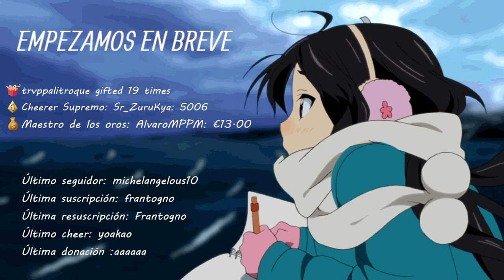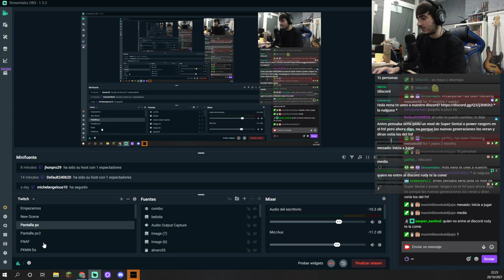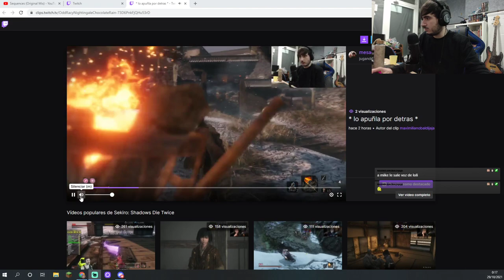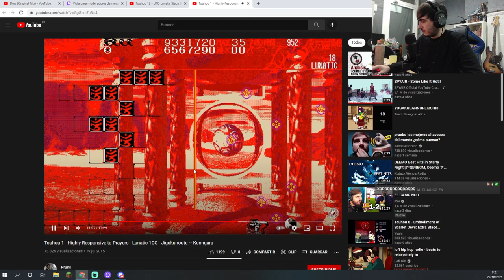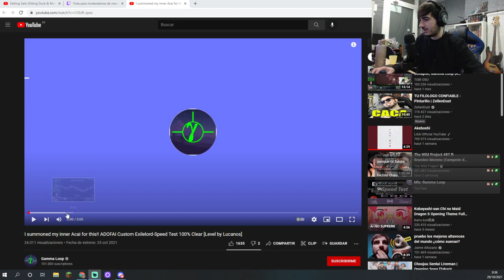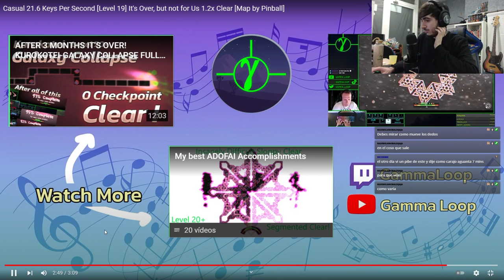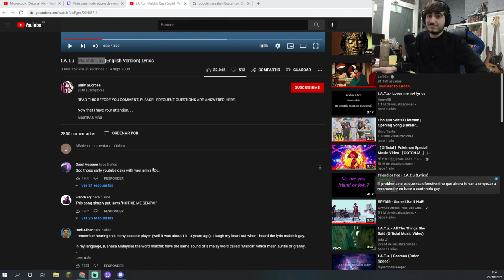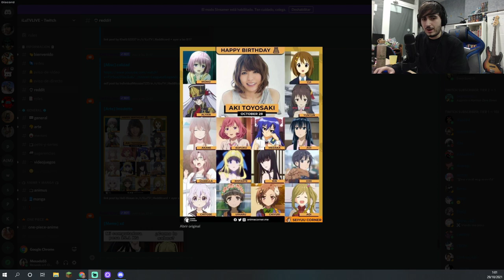UN TORO ME HUMILLA CON FUERZA | SEKIRO #3